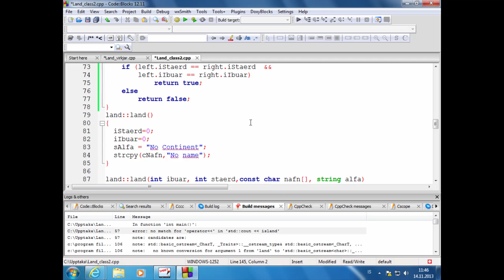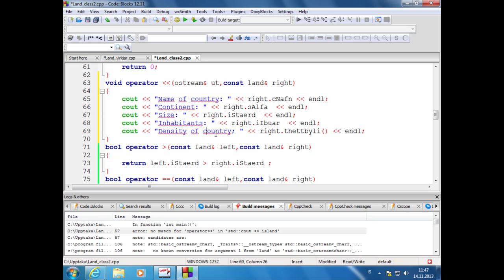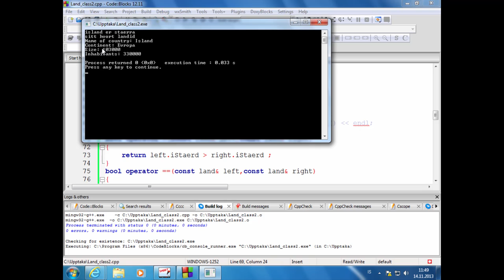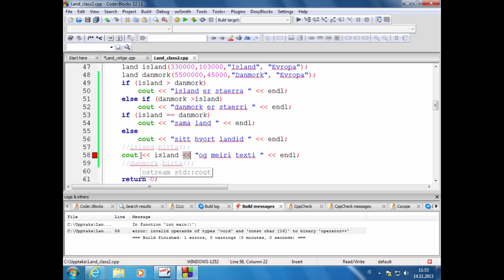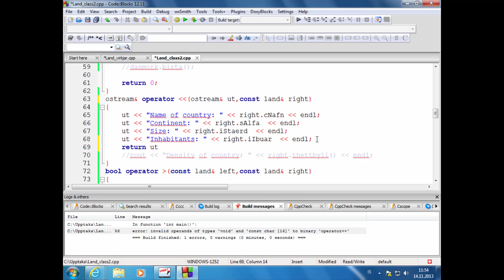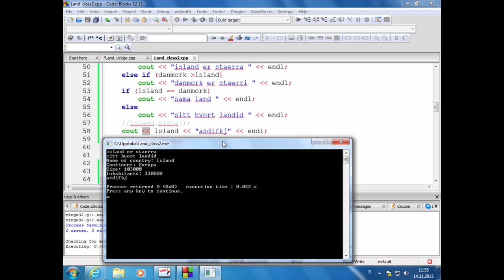38 Yfirskrift output virkjans í klösum